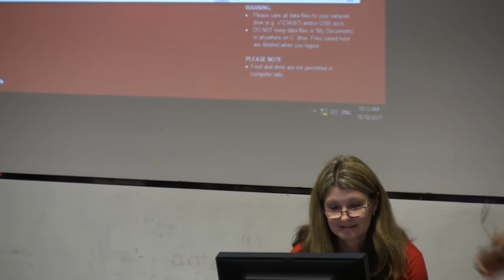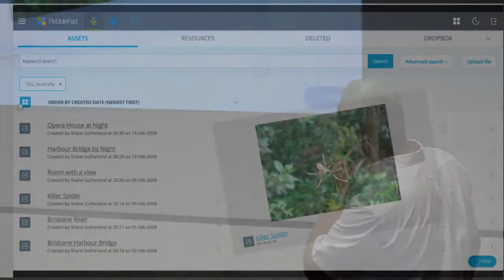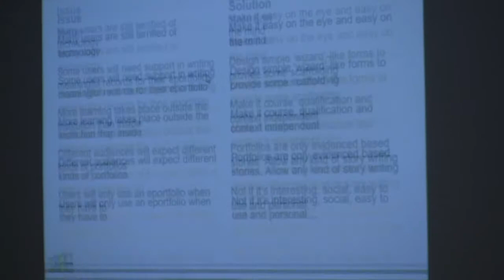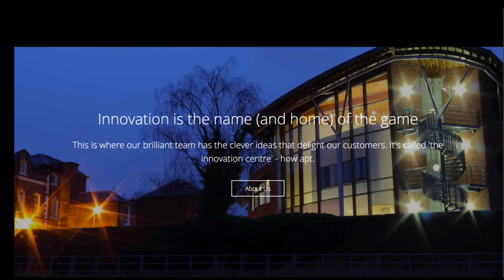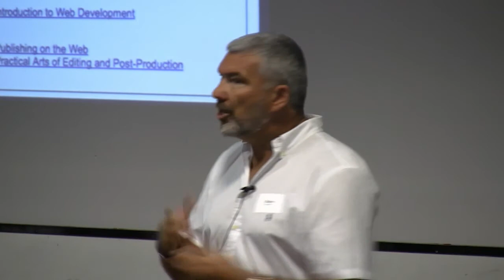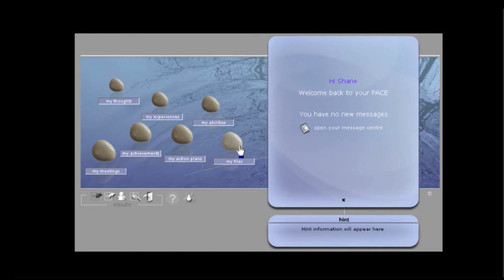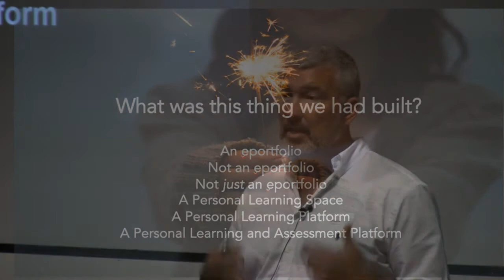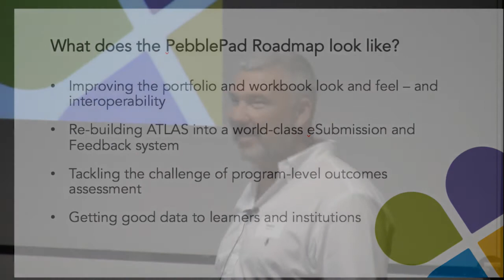PebblePad Symposium 2017 Keynote Shane Sutherland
Shane Sutherland (Co-founder and CEO of Pebblepad) presents the keynote for Griffith's PebblePad Symposium as a part of Celebrating Teaching 2017.